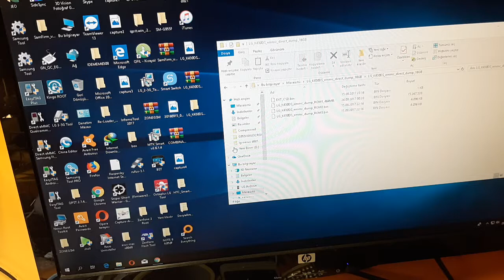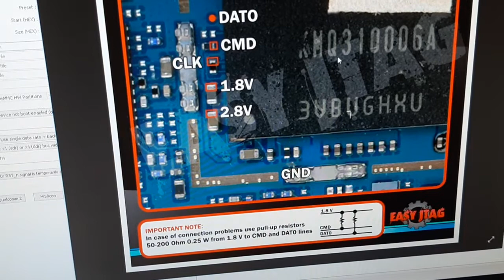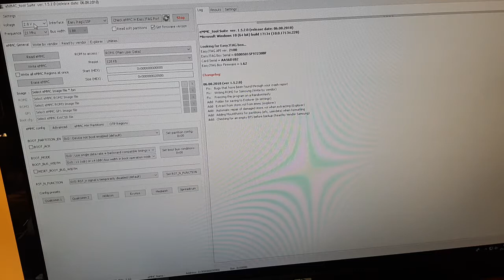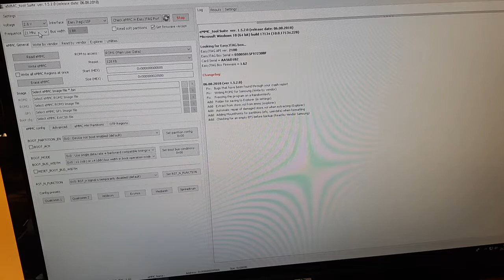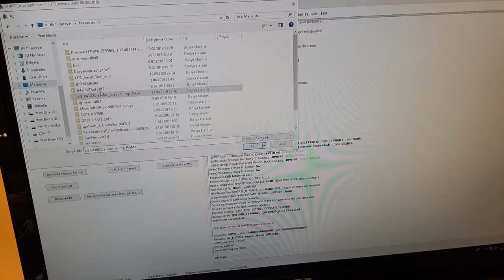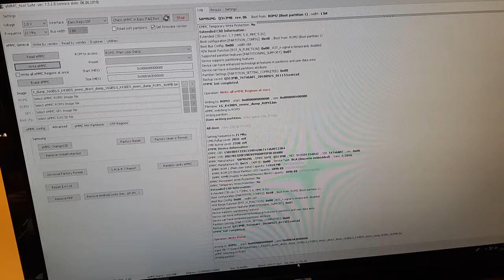Lg k10 emmc full dump